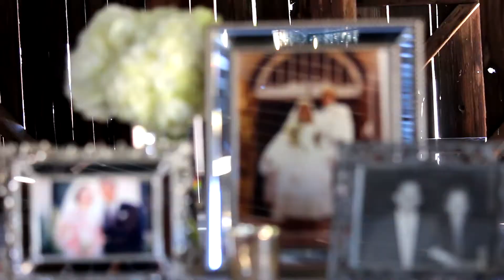Glam ranch wedding?! How did they pull it off?